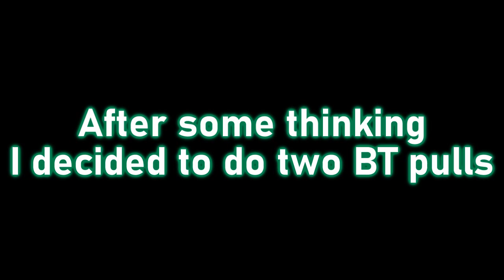Sealynn Scouts: Aqours 3rd Years 2nd Season OP Limited URs (Love Live!: School Idol Festival)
I'm back with another scouting video!!! This is on my Side JP account (that's on my iPad) trying to scout for the limited URs of the third years!!!

✿ Info (JP SIF ACCOUNT);;
SeaRin
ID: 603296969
Leader/Partner: Nozomi Tojo (μ's) / Kanan Matsuura (Aqours)
✿ Developer | KLAB
✿ Genre | Rythm